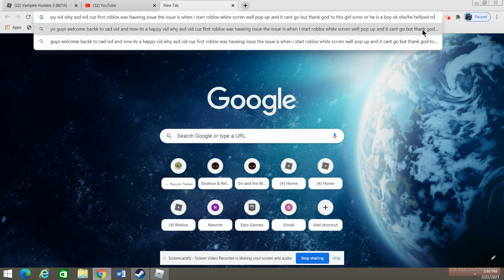thank god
thank you thank you sonic